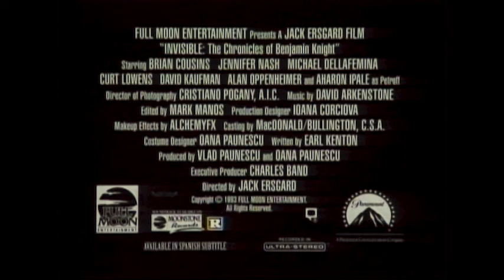Invisible: The Chronicles of Benjamin Knight ≣ 1993 ≣ Trailer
Action | Horror | Sci-Fi ≣ USA | Romania

≣ Director ≣ Jack Ersgard
≣ Cast ≣ Brian Cousins | Jennifer Nash | Michael Della Femina | Curt Lowens | David Kaufman | Alan Oppenheimer | Aharon Ipalé | Jake McKinnon | Dana Magdici | Daniela Nane | Valentin Popescu | Marian Hudac